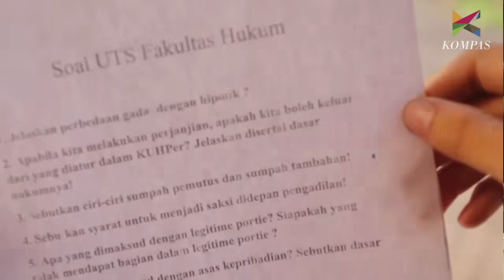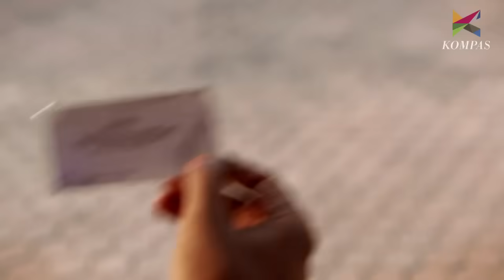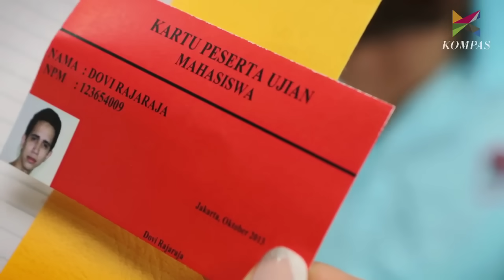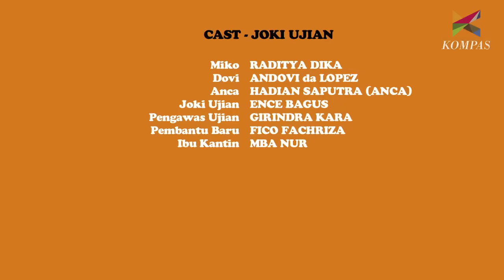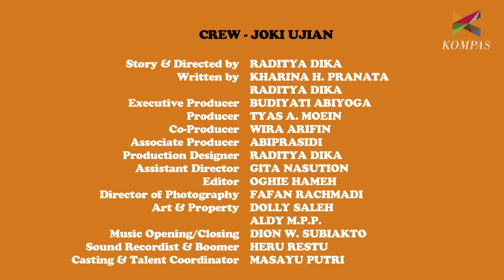Malam Minggu Miko 2 - Joki Ujian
Malam Minggu Miko 2 adalah serial komedi tentang pengalaman absurd Miko (Raditya Dika), saudaranya Dovi (Andovi Da Lopez), dan pembantunya Anca (Hadian Saputra) dalam menghadapi setiap malam minggu.